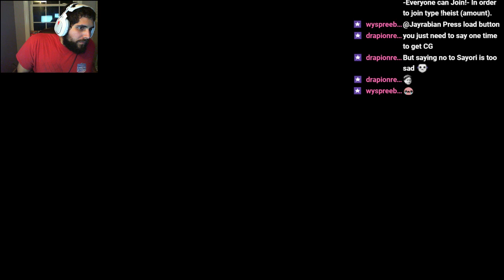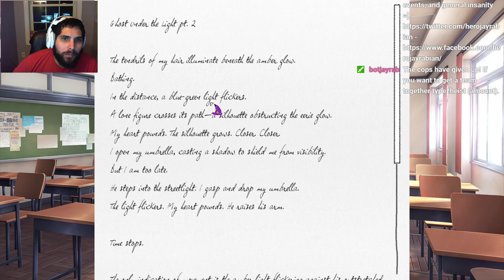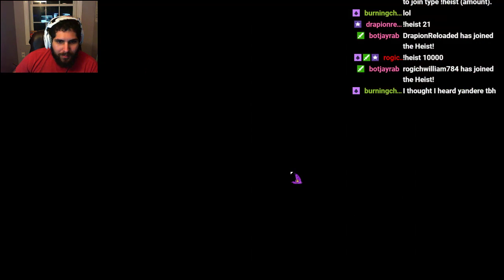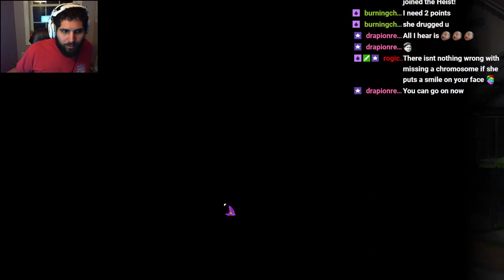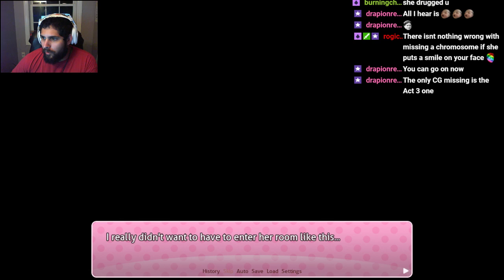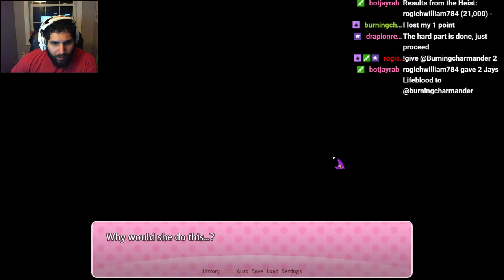DOKI DOKI 4TH ATTEMPT PT4 - YURI IS A FREAK, DON'T LICK MY FINGER!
I hope you enjoyed the video. Please leave any feed back in the comments below. If you would like to see more Doki Doki or if you have any suggestions of other games you would like to see do not hesitate to let me know in the comments below or right on my discord server!